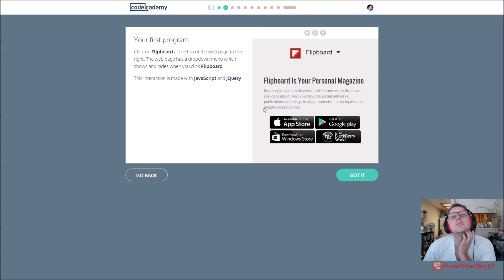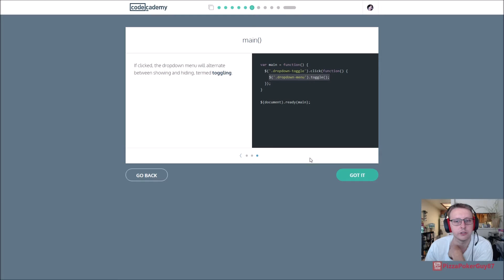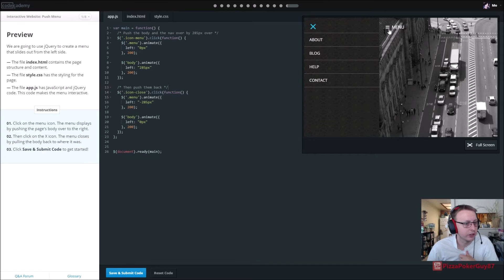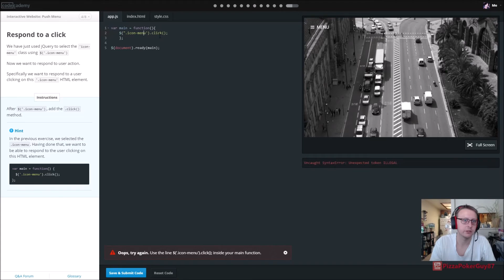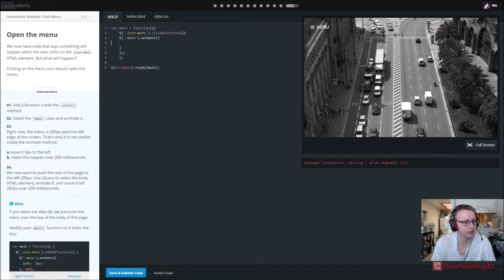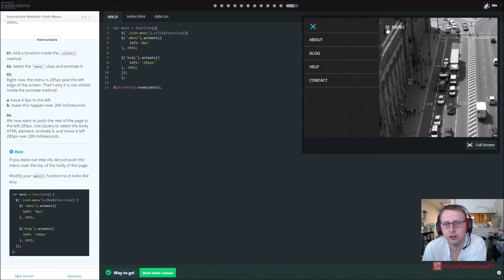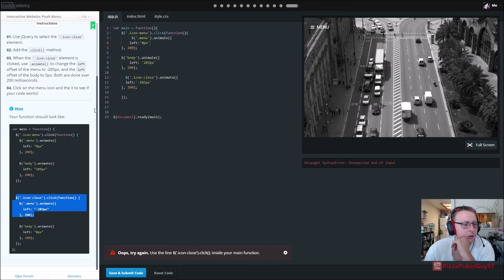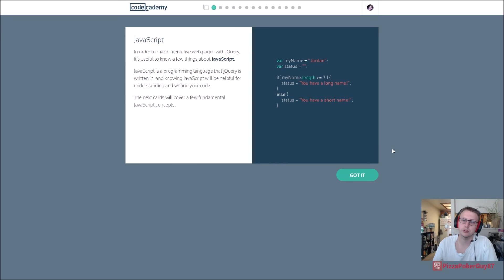Make an Interactive Website: Your First Program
Brief video going over Make an Interactive Website Your First Program from CodeCademy.